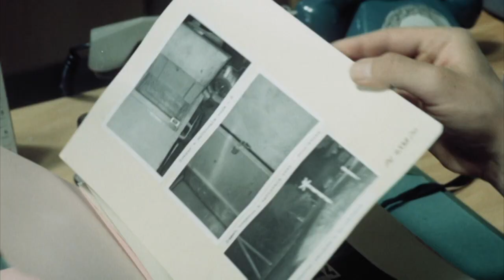Detektivní filmy na CS FILM